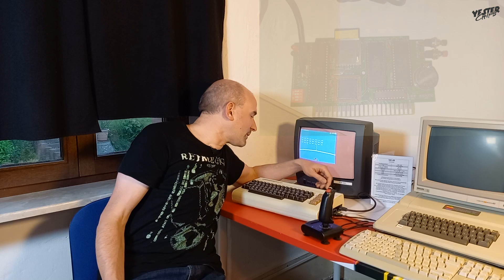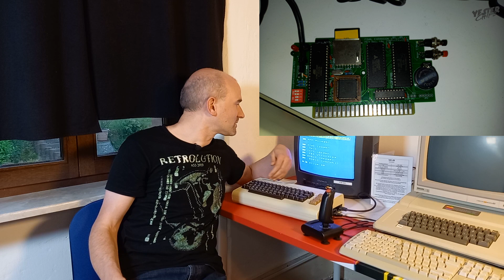5 Minuten - Final Expansion 3 (VC-20) - Yesterchips Museum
Auch beim Commodore VC-20 stellt sich die Frage: Wie können möglichst schnell und möglichst sicher Softwaretitel an den Start gebracht werden. Die Lösung muss einfach zu handhaben sein und sie muss eine gewisse Vielfalt den Museumsbesuchern bieten können. Die hier vorgestellte "Final Expansion 3" ist gewiss für nur rein diese Zwecke hoffnungslos übertrieben, aber in Sachen Betriebssicherheit macht ihr keiner etwas vor!

Yesterchips
Heimcomputer- und Spielekonsolenmuseum
Erbacher Straße 1
64750 Lützelbach/Haingrund

Bankverbindung auf yesterchips.de
"Pump Sting"
"Theme For Harold Var 2"